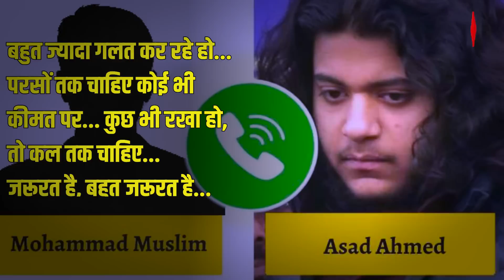कौन है मोहम्मद मुस्लिम?जिसके पैसों से रची गई उमेश पाल हत्या कांड की साजिश,क्यों धमकी दे रहा था अतीक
Umesh Pal Hatyakand  : अतीक के बेटे असद जोकी पुलिस एनकाउंटर में मारा गया(asad ahmed encounter)... एक ऑडियो टेप सोशल मीडिया पर वायरल हो रहा है... जिसमें वह मोहम्मद मुस्लिम( atiq ahmed mohammed muslim )  को धमकी देते हुआ सुना जा रहा है... तो आइए जानते हैं इस रिपोर्ट में कौन है मोहम्मद मुस्लिम( mohammad muslim) ... जो अतीक के अंतिम समय में ले रहा था पंगा...